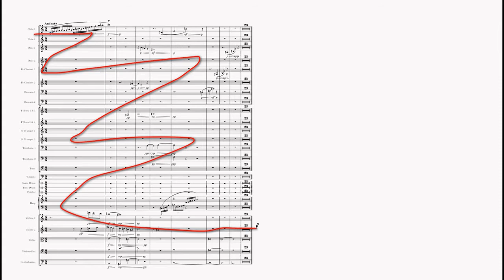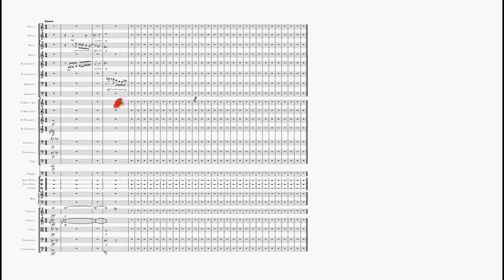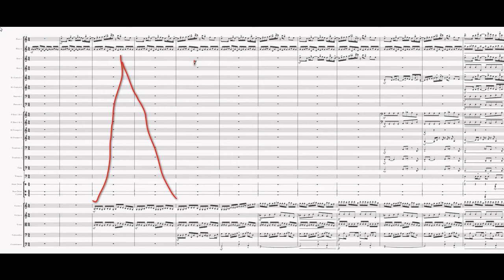Stefan Kraus: The depressed composer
Only uploaded  for a text post elsewhere.

Nur für einen Textbeitrag an anderer Stelle hochgeladen.